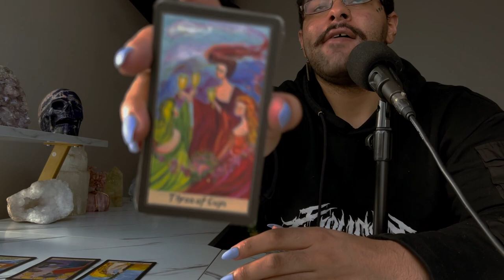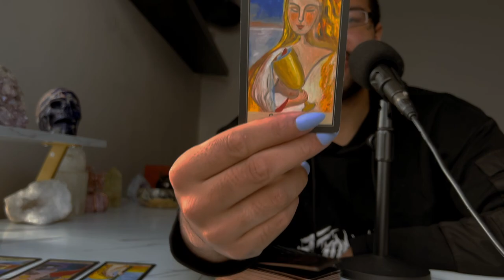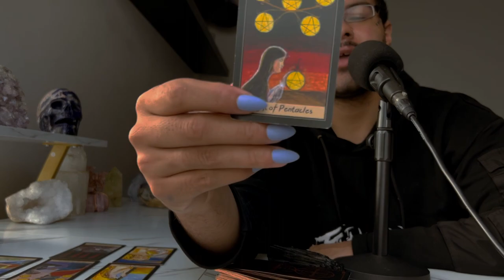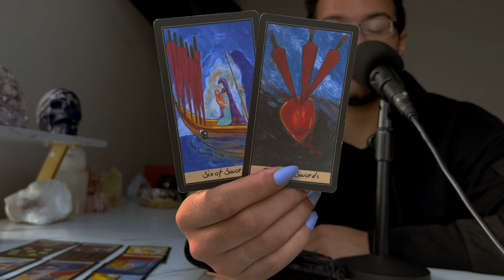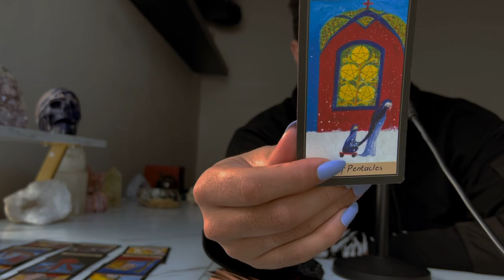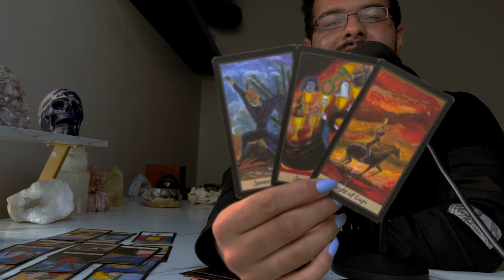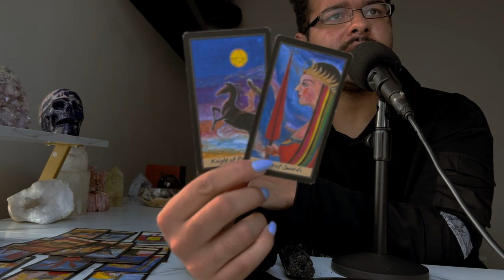Capricorn ♑️ "Leaving Toxic Situations" June 6th - 12th Weekly Tarot Horoscope Reading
This is a weekly 2022 Tarot reading June for the Zodiac sign - Capricorn for the week of June 2022. This weekly horoscope Capricorn tarot reading covers the subjects of relationships & love, soulmate & twin flame connections, career, money & financial, and general overall tarot messages channeled from me & my spirit guides and ancestors. These weekly horoscope Capricorn tarot readings also includes potential future predictions for Capricorn. These weekly horoscope tarot messages are for ALL Capricorns under the Sun, Moon, Rising & Venus zodiac signs for the week of June 2022

$SimplyVelca

🎵 Music Credits 🎶